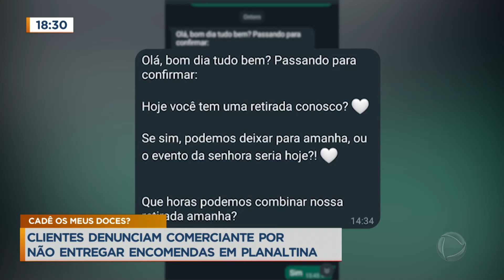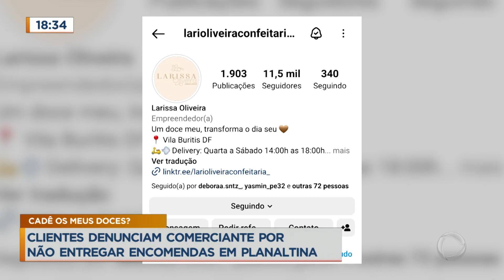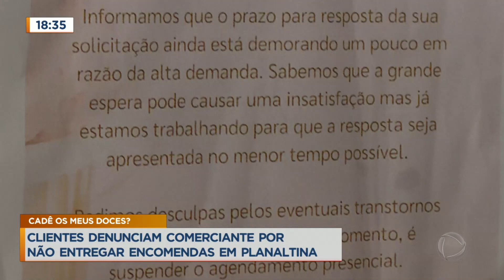Clientes denunciam comerciante por não entregar encomendas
Uma confeiteira de Planaltina está sendo acusada de não entregar os doces para os clientes. Alguns dos consumidores estão há mais de um mês aguardando a retirada da encomenda. O caso foi parar na delegacia e pelo menos três boletins de ocorrência foram registrados contra a empresária. Nas redes sociais, a doceria acumula mais de 11 mil seguidores e dona se manifestou informando que a loja está fechada por problemas internos e pediu para que as pessoas prejudicadas solicitem estorno. Ela inclusive disponibilizou um link para que isso seja feito.